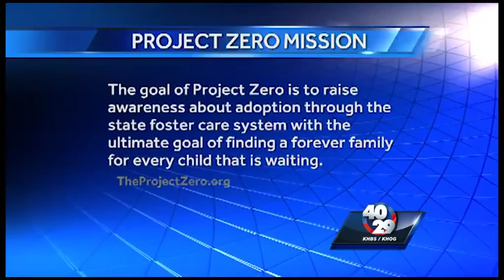Interview: Amy Duggar talks Project Zero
Amy Duggar sits down to discuss adoption initiative Project Zero.